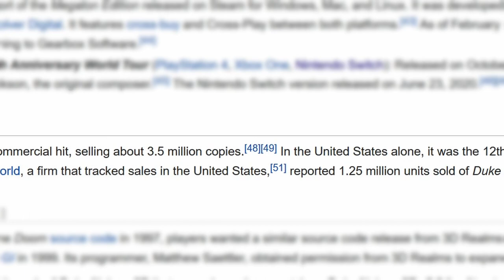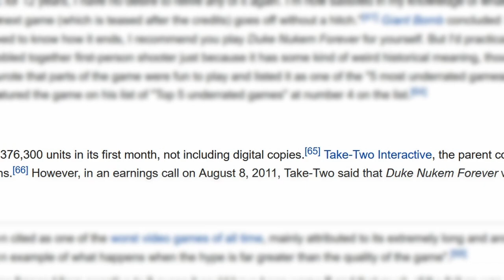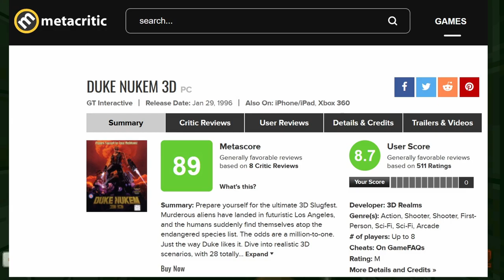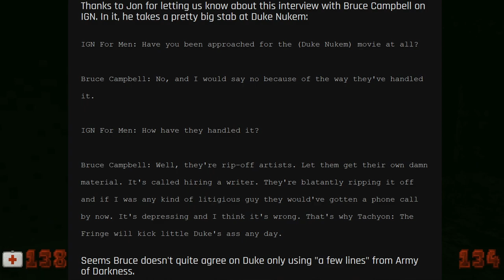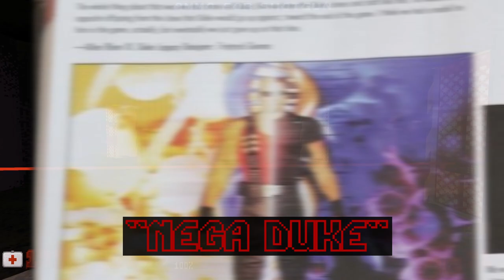50 Duke Nukem Facts (You Probably Didn't Know)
Thought I'd try something different with this one. 50 things you may not have known about Duke Nukem. I hope you enjoy.